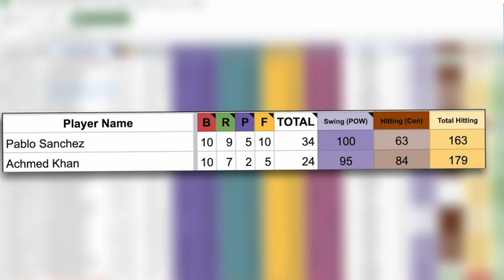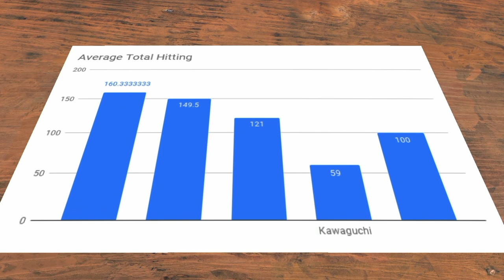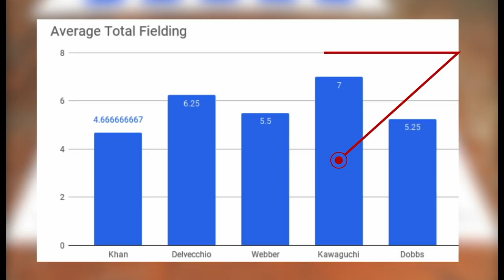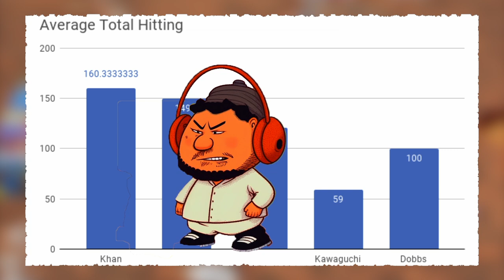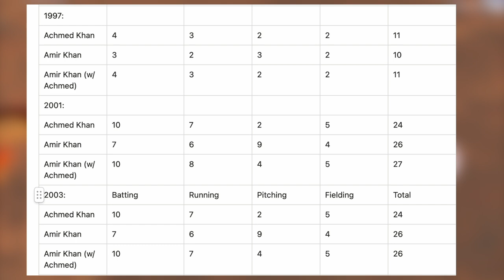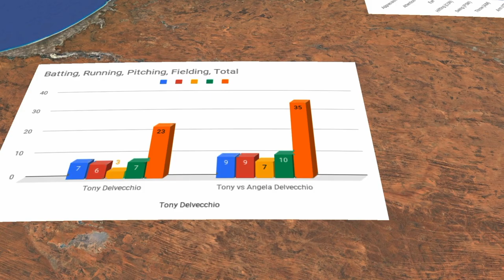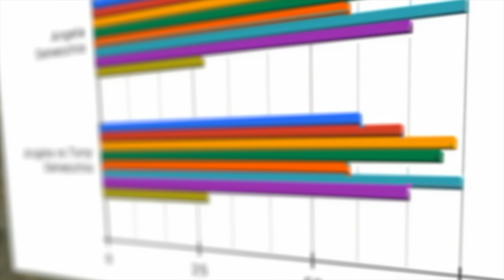Backyard Baseball Top 5 Siblings (Hidden Stats)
We all know that Backyard Baseball slaps, but which pair of Backyard Baseball siblings slap the hardest? From the Ashley and Sidney Webber to Vicki Kawaguchi and Tony Delvecchio - this video provides the stats to decide which Backyard pair comes out on top. Grab your popcorn and get ready as we dive in and answer who are the best siblings in Backyard Sports?

This video uses newly discovered statistics to see once and for all who the top 5 siblings are across all of the Backyard Baseball games - including Backyard Baseball 1997, Backyard Baseball 2001, and Backyard Baseball 2003.